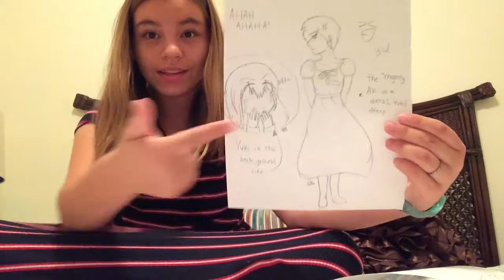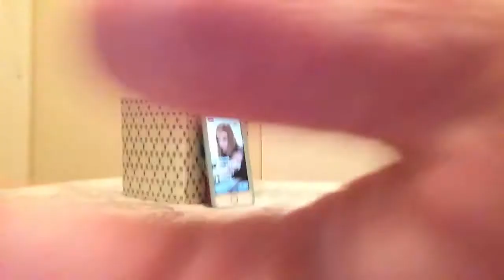Heartbeats new important read description plz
Help here's insta and skype

S: @febe allaer

I: @allaerfebranie